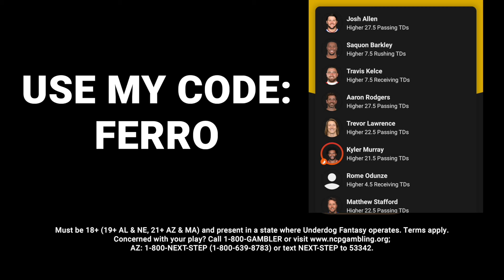NOT ME! Joe Budden GOES OFF On Fans Thinking He's On Diddy Tapes, "Im Not On Those Tapes Man| FERRO